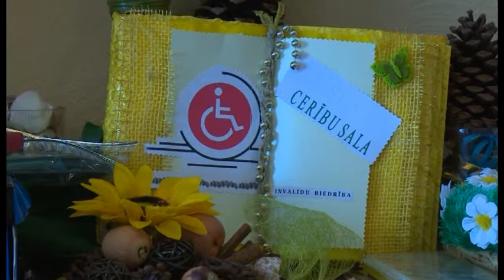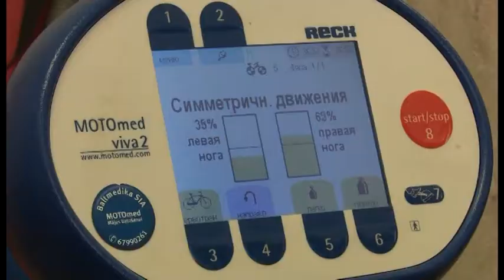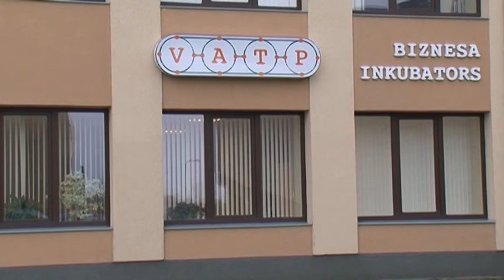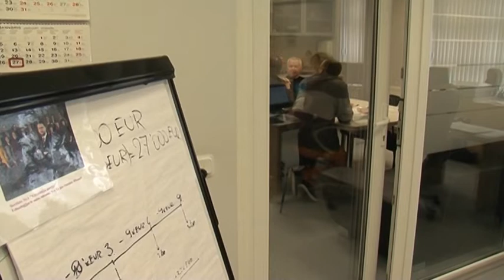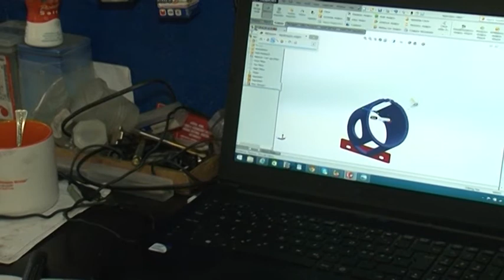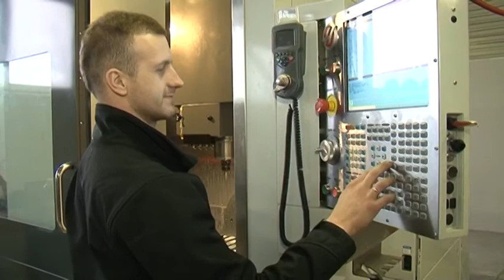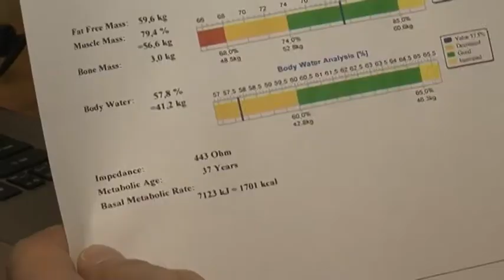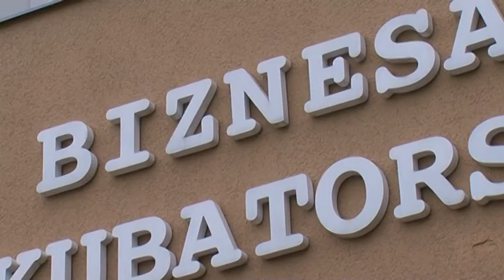"Latvijas stāsti. Iedvesmai!" - pieci iedvesmojoši stāsti (13.02.2015.)